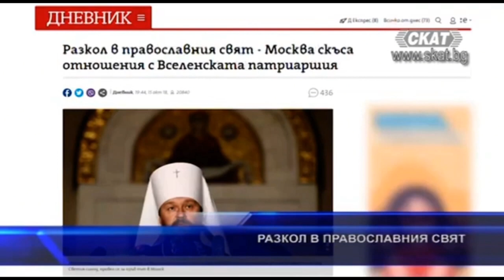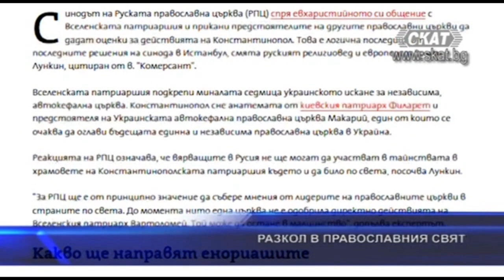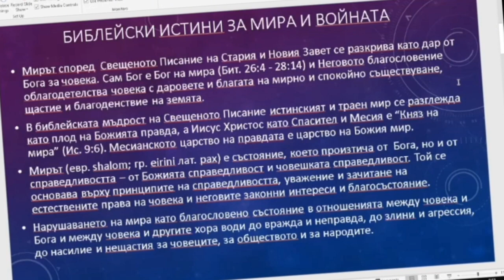Разкол в разкола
☦️Едностранните действия на Вселенската патриаршия в Украйна, завършили с подписването през януари 2019 г. на т.нар. „томос за автокефалия“ въпреки волята на епископата, духовенството, монасите и миряните на Украинската православна църква, предизвикват и до днес остра дискусия църковните среди. Анализът на публикацията
по темата показва, че за много участници в дискусията украинският въпрос е директно свързан с такива ключови за православната еклисиология понятия като „апостолска приемственост“, „икономия и нейните граници“, „устройство на Православната църква
на вселенско ниво“, „съборност“ и „първенство“. Обоснована тревога за запазването на неповредената апостолска приемственост в Църквата в контекста на решенията на
Синода на Вселенската патриаршия, който прие в евхаристийно общение лица без
законна хиротония, може да се забележи в писанията на немалко автори, в това число
и гръкоезични.
☦️Първият принцип, акривия (ἀκρίβεια ), е обусловен от строго, логическо следване на целия комплекс от църковни правила и норми. От позицията на акривията, всички
идващи в Църквата, или от нехристиянски религии, или еретици и разколници, са
длъжни да приемат тайнството Кръщение. Вторият принцип е икономия, отдаващ
приоритет на съображенията за духовна полза или практическа целесъобразност по
отношение на цялата Църква или отделни хора в частност. Преди всичко икономията
се проявява в разумно смекчаване на църковната дисциплина, снизходителност,
изключение от общите правила. Затова икономията винаги предполага диференциран
подход при определяне на пътищата за прием в църковно общение.
☦️Двете групи обособени около киевския патриархат:
1️⃣Първата се обособила около болшевишката революция. Това е по малката група.
2️⃣Втората се обособила около периода след края на студената война.
☦️Тези две разколнически групи се обединиха, в опит да придобият канонически статут.
Това превръща разцеплението в Украйна в един, междуправославен юрисдикционен
разкол.
☦️Тази нова структура се нарича (православна църква в Украйна). А каноничната
общност се нарича (Украинска православна църква).
☦️Това много прилича, на преживяното при нас, през 90-те години.
☦️ Когато исторически се визира Киевската митрополия, коя митрополия се има
предвид? Дали униатската в западна Украйна, или тази Киевска митрополия, при
българина Св. Киприян (Киевски и Московски) носител на континуитета на Киевската
православна църква, и пренасяне на седалището в Москва?